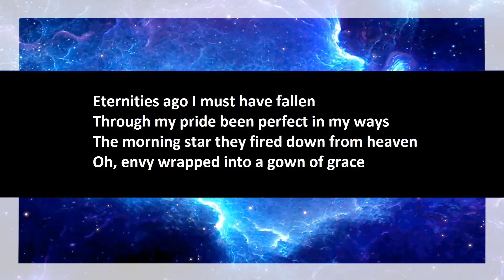Comp 6 test 1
I wanted to keep and upload this audio sync test because I thought it sounded cool. Also managed to nail the syncing on the first try for this one, sweet.